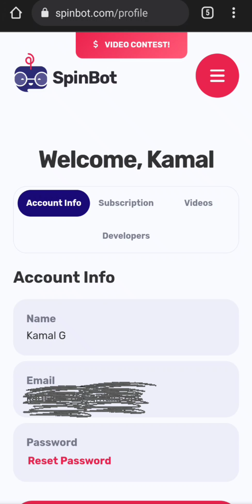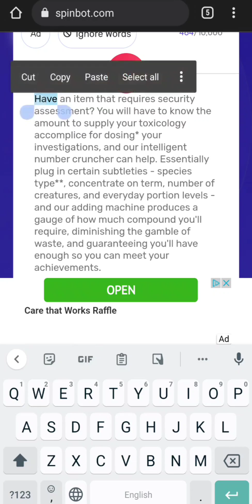SPINBOT.COM I Read Description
Important points:
•You can Rewrite, Peraphrase a text piece of Upto 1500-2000 words Article (10,000 Characters)
• AI driven Rephrasing gives your articles Human written readability and feel.
• Spinbot Provides a API key for its Web users to integrate directly into there website to help assure posts written automatically get Copyright-proof.
• Tested tool to help Peraphrase writings for your school/college essay, save you from plagarism 99%.